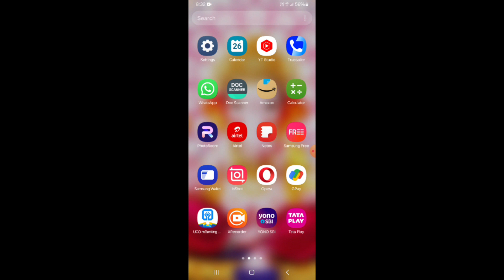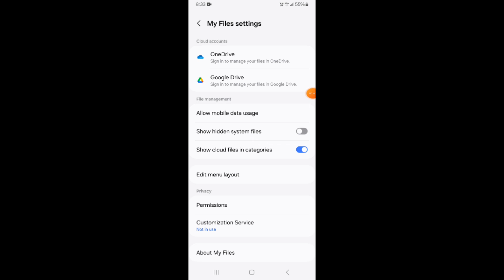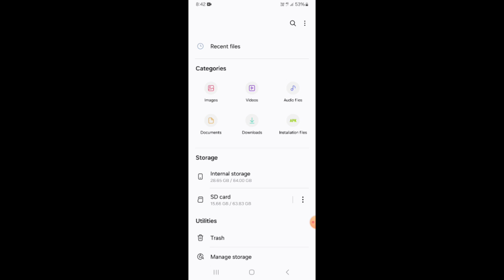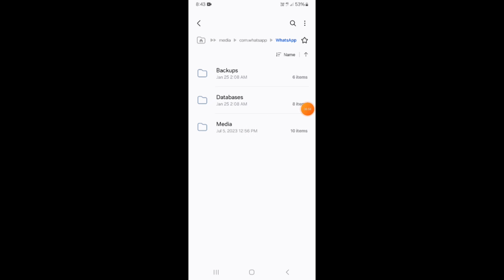Whatsapp Status Download Kaise Kare || How To Download Whatsapp Status Without Link & App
whatsapp status download kaise kare 2024
whatsapp se status kaise download kare
whatsapp status download,whatsapp status
how to download whatsapp status without any app
whatsapp status download kaise kare,whatsapp status download kaise karen
how to save whatsapp status in ios